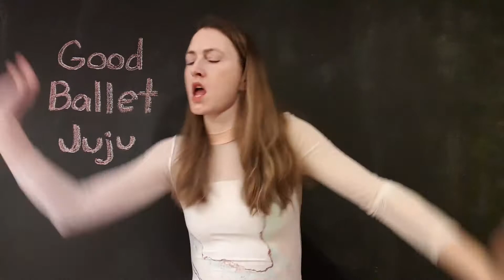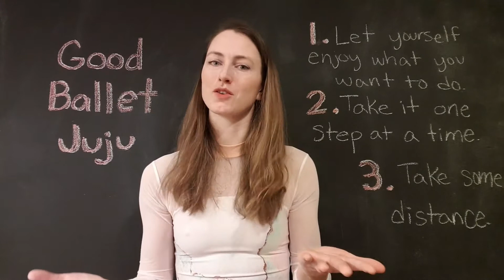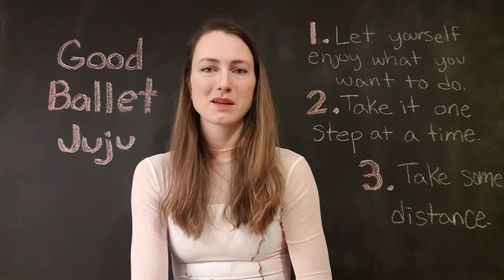Good Ballet Juju with Shelby Williams | Biscuit Ballerina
Shelby Williams aka Biscuit Ballerina, soloist at Ballet Flanders wants to share what she does to feel better on bad ballet juju days!